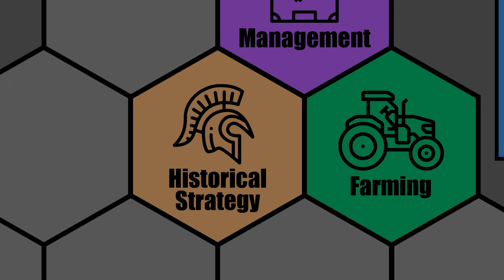CIVILIZATION 6 - India (Deity) - Shock and Awe Chandragupta - Part 2 - NEW FRONTIER PASS (MODDED)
Let's Play: Civ 6 - India (Deity) - Shock and Awe Chandragupta - Civilization 6: New Frontier Pass (Modded)

Welcome to our fifteenth Civ 6 Let's Play for the New Frontier Pass! We will be playing on Deity as India with Chandragupta as the leader, again on a Standard Speed/Standard Size Continents map.

India is very good at growing tall with the help of their Stepwell improvement and they have some nice Religion bonuses, but with Chandragupta as their leader, they seem really geared towards a Domination Victory.

I am using the following mods:
Quick Deals
R.E.D. Modpack